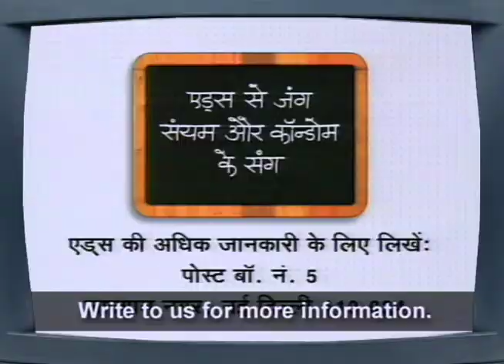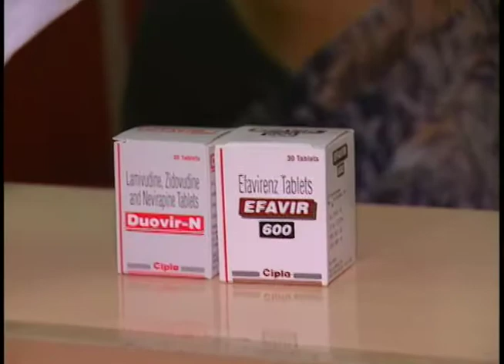India's Aids Epidemic - 2003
This story aired on PBS NewsHour on July 2, 2003. Correspondent Fred de Sam Lazaro reports on AIDS awareness messages on Indian TV in the country with what is probably the world’s largest HIV epidemic.